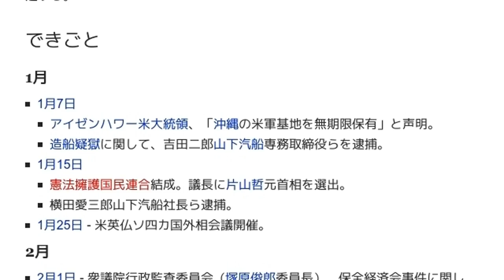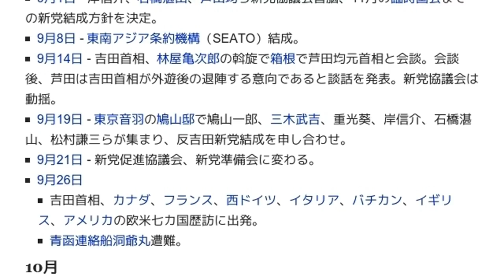「1954年の政治」とは ウィキ動画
ウィキを動画で読む「1954年の政治」のウィキ動画です。